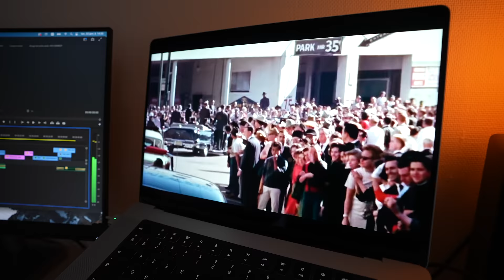MA NOUVELLE VIE EN SUÈDE (dans la forêt)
Depuis quelques mois, je vis en Suède dans une petite maison, perdue dans la forêt et au bord d'un lac. Découvrez mon quotidien !

Notre livre "Histoires de guerre" est disponible

🔦 MON MATÉRIEL D'AVENTURE
Pierre à feu
Couverts d'aventure
Filtre à eau
Sac de couchage
Lampe torche
Sac à dos

Objectif 24-70 MM
Sac à dos photo
Mon (incroyable) drone